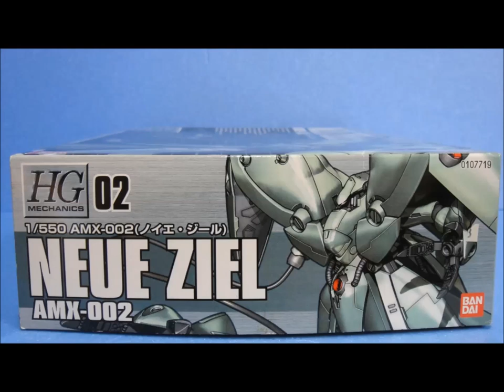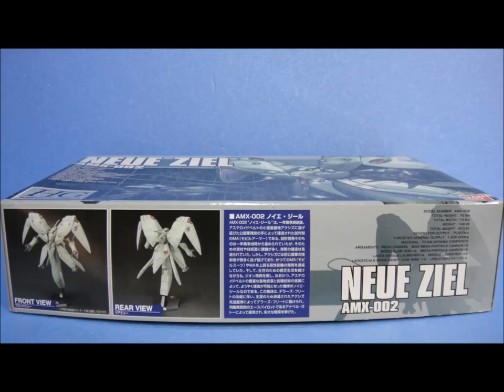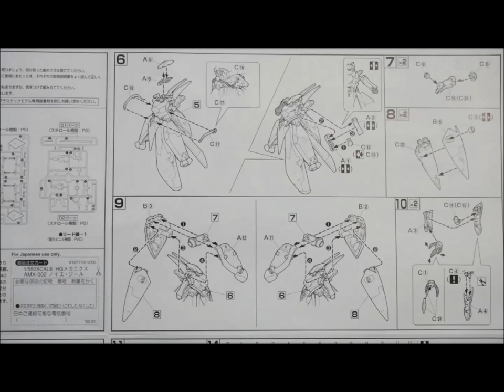思い出のガンプラキットレビュー集 No.435 ☆ HGメカニクス 1/550 AMX-002 ノイエ・ジール Gundam Plastic Model Memories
[説明]
MAノイエジールとは機動戦士ガンダム0083スターダストメモリーに登場するMAの代表みたいな機体だよ。
アナベル・ガトーの最後の搭乗機なんで、ジオンフリークなら当然知ってるはずの機体なのですよ。
まさに、星屑のステージで涙を敷き詰めちゃった機体だったのだー!! .

◆最新のプラモデル↓